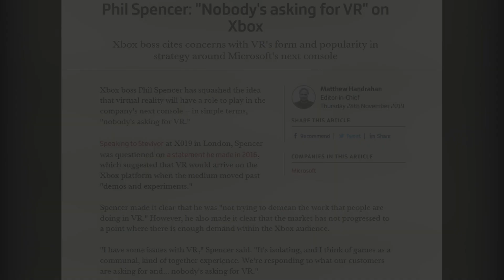Oh How the Turn Tables...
First time I post in a month and it's a s***post lol
but I had to post something

Play VR but glasses are always getting in your way? Check out VRROCK. They make AWESOME VR lenses that fit perfectly over your headsets lenses and are made to your exact prescription.

I set up a discord server. Stop by and say hi to everyone :)

Bitcoin Wallet
3DhSg5P1HjQKpupSBDLVqJQp9DHZ7b1BXw

All videos I upload are copyrighted. I don't care if you copypasta parts or clip/edit pieces of it, but don't just reupload the exact same video.

GRAMSY
gramsy